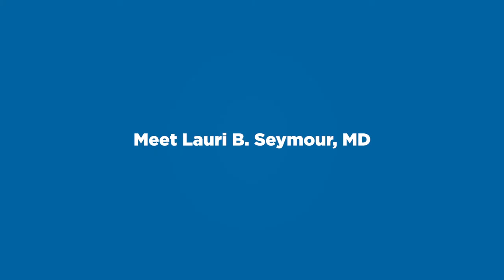Meet our Primary Care Physicians: Lauri B. Seymour, MD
Dr. Lauri Seymour is an Internal Medicine physician. She practices at UCI Health — Newport and UCI Health — Tustin.

Get patient stories, wellness tips, health care news and more on our Live Well blog